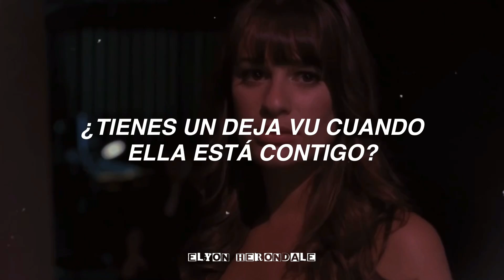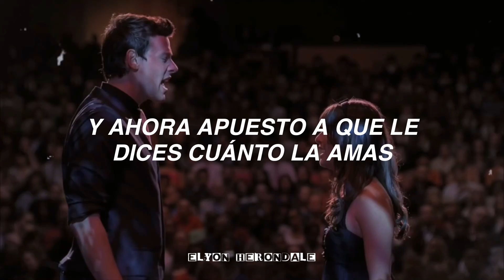Olivia Rodrigo - Deja Vu (Letra en Español) (Glee)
Letra:
[Verse 1]

Olivia Rodrigo - Deja Vu (Español)
Olivia Rodrigo - Deja Vu (Sub. Español)
Olivia Rodrigo - Deja Vu (Letra en Español)